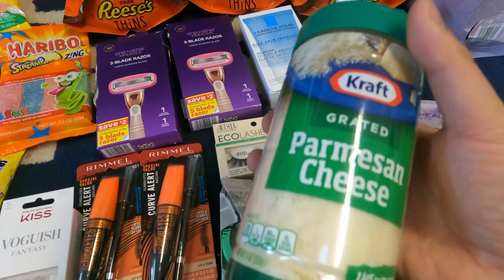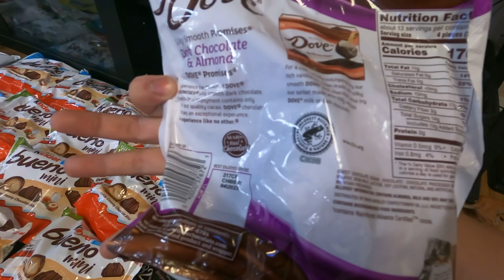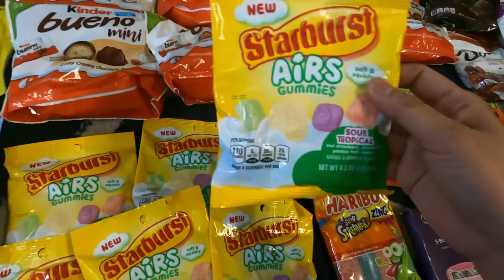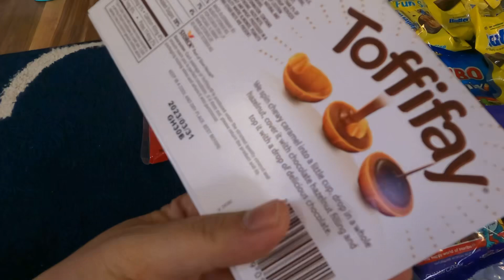Dumpster Diving 🇺🇸 Grab and Go! Sweet! Candy treats from the dumpster.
Welcome back bff. Thank you always tuning in. We brought home 2 grab bags from the unplanned dumpster diving trip. Was just gonna get something from the grocery. But I just had to check the dumpster and thankfully I did. Found a grab bag from the pharmacy dumpster. Hope you enjoyed our quick grab and go.

Full video nang ating grab bag reveal live on FB.